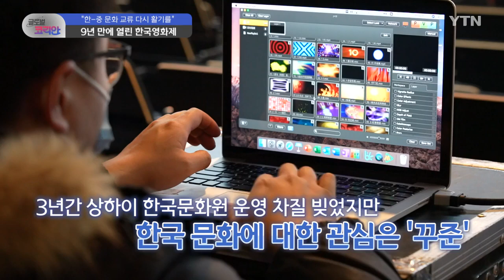9년 만에 열린 한국영화제…중국 한류 팬들 한자리에 [글로벌코리안] / YTN korean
중국의 상업·금융·문화 중심도시 상하이.
이곳 상하이에서 한류 팬들이 한데 모였습니다.
한국문화원에서 '한국영화제'와 '한국 배우 200인 사진전'이 동시에 열린 건데요,
중국에서 한국영화제가 열린 건 2014년 이후 무려 9년 만입니다.

중국의 한류 팬들은 기다려온 한국 영화를 보고 좋아하는 배우의 모습을 사진으로나마 접할 수 있다는 기대에 부풀었습니다.

[황샨샨 / 중국 상하이 : 소지섭을 좋아하는데 연기를 잘하고 잘생겼기 때문이에요. 그리고 어릴 때 처음 본 한국 드라마가 '미안하다 사랑한다'였어요.]

[팡징윈 / 중국 상하이 : 7~8년 전에 한국 출장에서 '7번 방의 선물'을 본 후로 오랫동안 한국 영화를 관람하지 못했습니다. 오늘 한국영화제가 열려서 '헌트'를 볼 거고요. 제일 보고 싶은 영화는 '신과 함께'입니다. 오랫동안 보고 싶었어요.]

영화제 개막작인 이정재 감독의 (헌트)는 5분도 안 돼 매진됐고, 사진전에도 관람객 발길이 몰렸습니다.

기차로 약 두 시간 거리인 장쑤성·저장성에서도 찾아오는가 하면, 대기 번호표를 들고 상영 두 시간 전 도착해 기다리다 자리가 나지 않아 끝내 영화를 보지 못한 채 발길을 돌린 관객도 있을 정도죠.

코로나19 3년간 상하이 한국문화원은 정상 운영에 차질을 빚었습니다.

그 기간에도, 한국 도서와 영화 등 한국 문화에 관한 한류 팬들의 문의가 끊이지 않았다고 하는데요.

관심에 보답하기 위해 '위드 코로나'가 시작하자마자 한국문화원은 영화진흥위원회, 콘텐츠진흥원과 손잡고 이번 행사를 기획했습니다.

관객이 더 즐겁게 영화를 볼 수 있게 팝콘과 추첨 행사를 준비하고, 중국에 정식 개봉하지 않은 영화를 소개하기 위해 중국어 자막도 일일이 달았죠.

[정민영 / 영화진흥위원회 베이징 대표처 수석대표 : 해외영화제를 준비하는 배급사들이 영화를 가지고 있으면 영문 자막을 만들어서 영문 자막을 제작해놓습니다. 그런데 중문 자막 같은 경우는 많이 없기 때문에 '꼭 중국인에게는 이런 작품들을 보여주고 싶다'고 한 것들을 모아서 일부러 제작하게 됐습니다.]

중국 내 우리 유학생들도 팔을 걷어붙이고 내빈 안내와 비품 정리 등을 도왔습니다.

[송찬호 / 유학생 : 지금 일상으로 회복하는 단계라고 생각하고요. 그 단계의 상징적인 의미로 영화 관람이라는 게 필수적인 게 아니라 여유가 될 때 하는 건데, 이런 것들을 홍보하고 즐길 수 있는 시기가 됐다고 생각하고 그런 점에 있어서 상하이에 사는 저희한테는 더 의미 있는 것 같습니다.]

최근 중국의 거대 스트리밍 사이트 '유쿠'에서 한동안 볼 수 없었던 한국 드라마가 공개되는 등 중국에서 한국 문화 접근에 대한 제약이 서서히 풀리고 있는데요,

중국 내 우리 기관들도 이에 발맞춰, 그동안 쌓아올린 우리 문화계 성과를 적극적으로 소개해 나갈 계획입니다.

[강용민 / 주상하이 한국문화원장 : 제로 코로나 정책을 시행하기로 했으니까 서로 3년간 어떤 문화적 변화가 있었는지 어떤 문화적 발전이 있었는지, 서로 교류가 짧은 기간 내에 왕성하게 이뤄져서 문화 교류가 활발히 될 수 있도록 중국 기관과 협력하여 더 많은 문화 활동을 펼치도록 하겠습니다.]